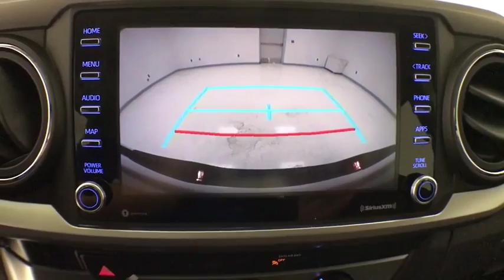2020 Toyota Tacoma Corpus Christi, Portland, Victoria, Kingsville, San Antonio, TX 118028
Magnetic Gray Metallic New 2020 Toyota Tacoma available in Corpus Christi, Texas at Mike Shaw Toyota. Servicing the Portland, Victoria, Kingsville, San Antonio, TX area.

Axle Ratio: 3.91,Wheels: 16 x 7J Dark Satin Alloy,Front Bucket Seats,Fabric Seat Trim (FC),Radio: AM/FM/HD Radio,6 Speakers,Air Conditioning,Electronic Stability Control,Front Center Armrest,Tachometer,ABS brakes,Alloy wheels,Anti-whiplash front head restraints,Brake assist,Bumpers: body-color,Driver door bin,Dual front impact airbags,Dual front side impact airbags,Front anti-roll bar,Front fog lights,Front reading lights,Front wheel independent suspension,Illuminated entry,Knee airbag,Low tire pressure warning,Occupant sensing airbag,Outside temperature display,Overhead airbag,Overhead console,Panic alarm,Passenger door bin,Power door mirrors,Power driver seat,Power steering,Power windows,Rear step bumper,Remote keyless entry,Speed control,Speed-sensing steering,Split folding rear seat,Steering wheel mounted audio controls,Telescoping steering wheel,Tilt steering wheel,Traction control,Trip computer,Variably intermittent wipers,Front beverage holders,Auto-dimming Rear-View mirror,AM/FM radio: SiriusXM,Exterior Parking Camera Rear,Auto High-beam Headlights,Distance pacing cruise control: Dynamic Radar Cruise Control (DRCC),Emergency communication system: Safety Connect with 1-year trial